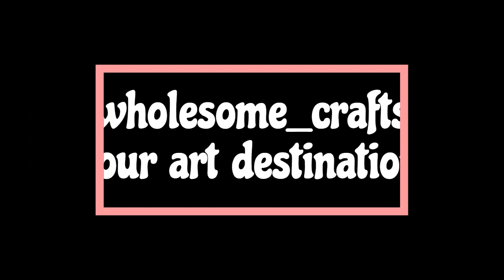कुल्हड़ फेंकने से पहले ये वीडियो जरुर देखे